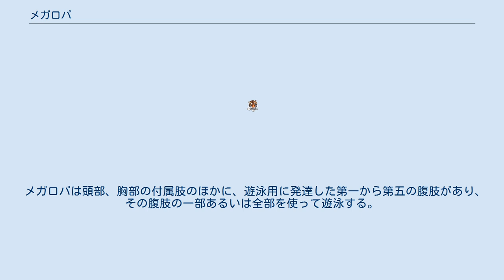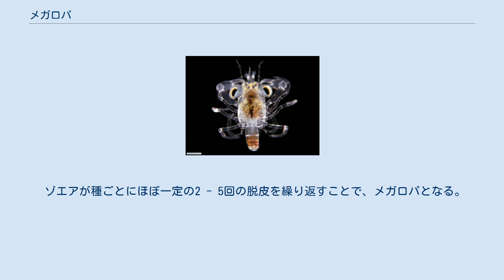メガロパ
ワタリガニ科のメガロパ チチュウカイミドリガニのメガロパ（右）とゾエア（左） メガロパ（megalopa）は、節足動物門甲殻綱十脚目のうち、カニ類の後期幼生のことで、甲殻類の幼生期の第三段階にあたる。
 メガロパ幼生、メガローパ、メガロッパともいう。
 メガロパは一般に体長は2 - 5 mmであるが、イワガニ科では 1 cmを超えるものも見られる。
また、ショウジンガニのメガロパは、脚を広げると2 cmほどの大きさになる。
 付属肢は成体同様で、ゾエア幼生と違ってすでに二叉型ではなくなっているが、腹部がまだ後方に伸びたままである。
 メガロパは頭部、胸部の付属肢のほかに、遊泳用に発達した第一から第五の腹肢があり、その腹肢の一部あるいは全部を使って遊泳する。
 また、鋏脚と歩脚で物につかまることができるほか、歩き回ることや、鋏でエサをちぎることも可能である。
 沖合に浮かぶ流れ藻やブイのほか、定置網のロープなどで大量に見つかることがある。
 ゾエアが種ごとにほぼ一定の2 - 5回の脱皮を繰り返すことで、メガロパとなる。
メガロパが脱皮を繰り返したのち、適当な場所にたどり着くと、脱皮して稚ガニになる。